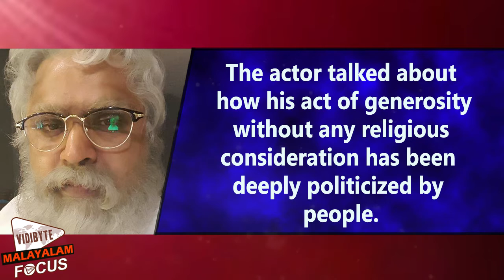Anoop Menon laments Naushad’s Demise || Malayalam Focus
News about auto driver P Naushad's Demise while trying to rescue two people from a manhole has deeply moved Malayali minds.
Actor Anoop Menon posted on his networking page about the braveheart recently.The actor talked about how his act of generosity without any religious consideration has been deeply politicized by people.